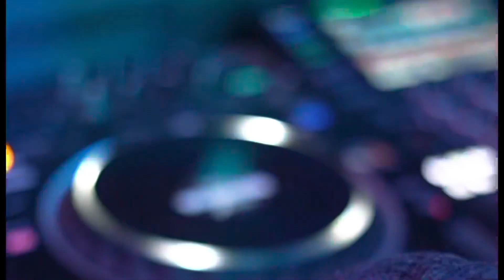Birthday |Solasta Cafe|Cover Song| @PranjalDahiyavlogs |DGIMMORTALS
Place :- Solasta Cafe

Audio Credits: Kaleshi Chori
Artists: DG IMMORTALS, Raga, Harjas Harjaayi, Virtual AF, Dark Horse
Music Production: Sshiv